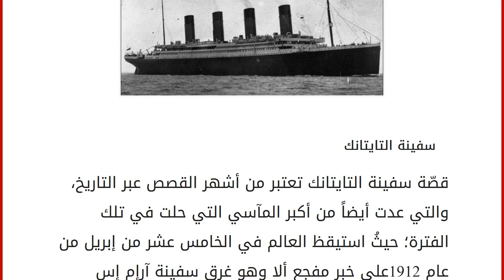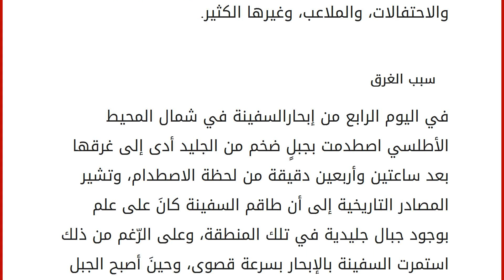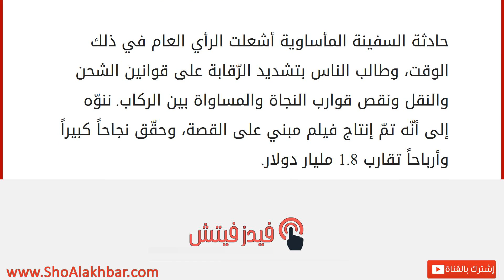كيف غرقت تايتانيك في الحقيقة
سفينة التايتانك
قصّة سفينة التايتانك تعتبر من أشهر القصص عبر التاريخ، والتي عدت أيضاً من أكبر المآسي التي حلت في تلك الفترة؛ حيثُ استيقظ العالم في الخامس عشر من إبريل من عام 1912على خبر مفجع ألا وهو غرق سفينة آرإم إس تايتانك، وغرق ما يقارب 1500راكب من أصل2200. انطلقت السفينة التي تُعدّ الأكبر والأضخم في ذلك الوقت من مدينة ساوثهامبتون إلى مدنية نيويورك في أوّل رحلة بحرية لها على الإطلاق، وكانت تضمّ ركاباً من جميع الطبقات الاجتماعية، وقسّمت إلى ثلاث درجات تبعاً لنوع الركّاب؛ فالدرجة الأولى كانت تضمّ أناساً من الطبقات العليا في المجتمع، والطبقة الثانية ضمّت الأشخاص الأقل مرتبةً، والثالثة ضمّت العمّال والأشخاص من الطبقة الكادحة، وتعتبر الرفاهية التي وفّرت للركاب حتى لأولئك الذي كانوا في الطبقة الثالثة لا مثيل لها قبل ذلك الوقت؛ حيثُ توفّرت على متن السفينة الغرف، وقاعات الاجتماعات، والاحتفالات،